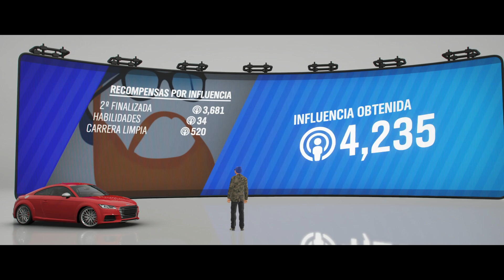Frio en las Calles - Premio 2010 AUDI TT RS COUPÉ - Evento de Estación - FH4 - SERIE 33 Invierno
Auto Utilizado:
2015 AUDI TTS COUPÉ
Tuneado a Clase a (800) Creador Perpinan - Código 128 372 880